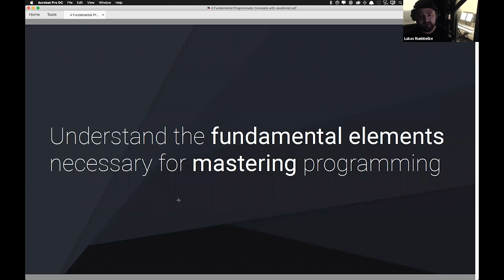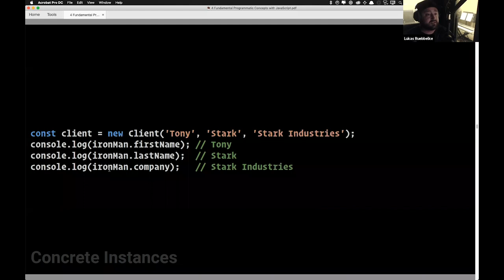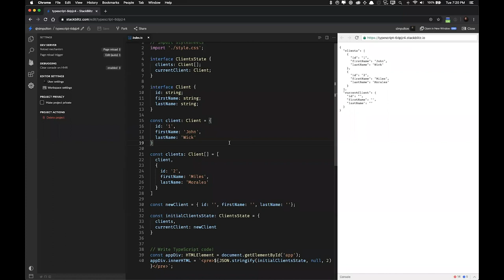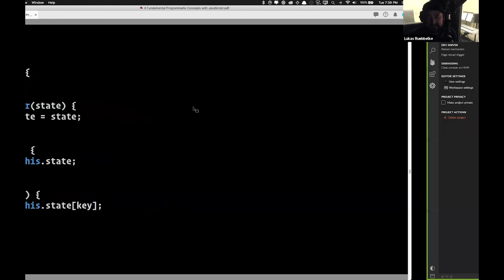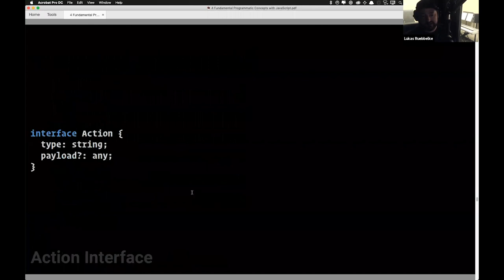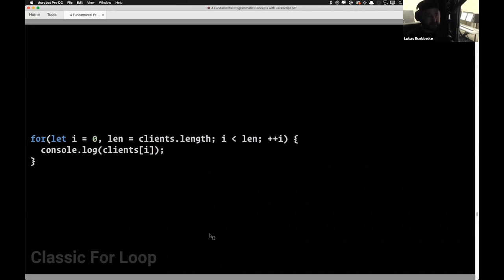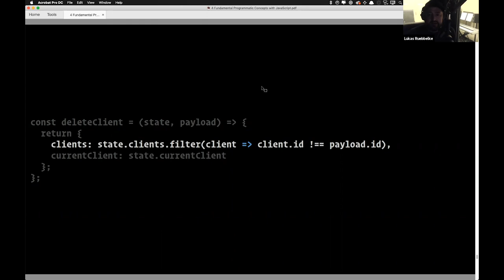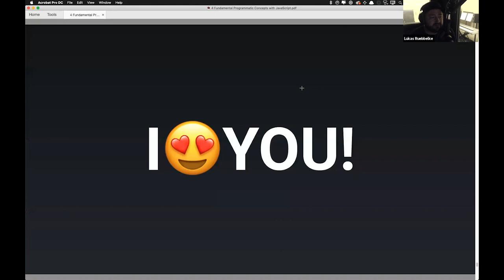Codesmith Speaker Series: 4 Fundamental Programmatic Concepts w/ Lukas Ruebbelke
Codesmith organizes free events and workshops, bringing in diverse and interesting speakers from prominent organizations to educate our community on the latest technologies. Learn how to express four fundamental programmatic concepts in JavaScript and how to compose them to build real-world examples with Lukas Ruebbelke, the VP of Developer Growth at BrieBug, a Front End Masters Instructor and a Google Developer Expert.

In this online workshop, Lukas will lead you through a series of exercises in JavaScript that will seem simple at first until you see how you can apply them to create real-world applications.

WORKSHOP STRUCTURE:
Segment 1: Expressing Our World in Code Length
- Training Overview
- Thinking Like a Programmer
- Workshop Exercise
- Getting Setup with JavaScript
- Hello World Exercise
- Next Steps

Segment 2: Nouns and Verbs Length
- Objects as Nouns
- Properties Exercise
- Methods as Verbs
- Methods Exercise
- Next Steps

Segment 3: Decisions and Iterations Length
- Making Decisions with Conditionals
- Conditionals Exercise
- Collections and Iterations
- Iteration Exercise

About the Speaker:
Lukas Ruebbelke is the Vice President of Developer Growth at BrieBug where he has the greatest job in the world. Lukas gets to spend his entire time mentoring and training developers to be effective and build things that people care about. Lukas is also a Google Developer Expert, published author, conference speaker, event organizer, etc.